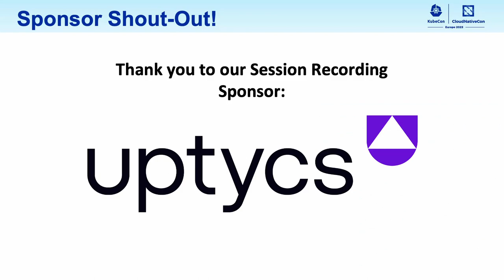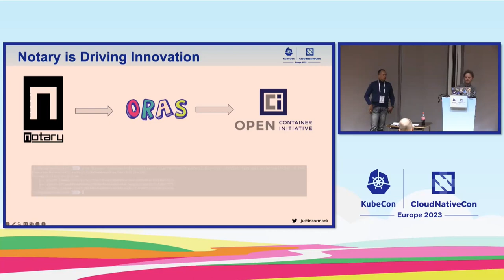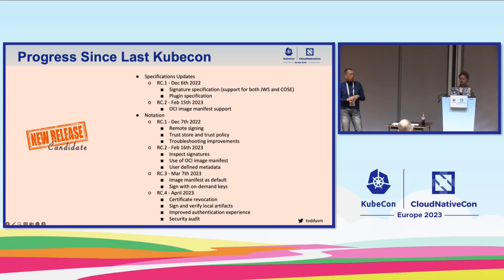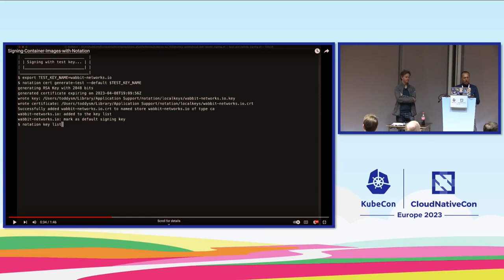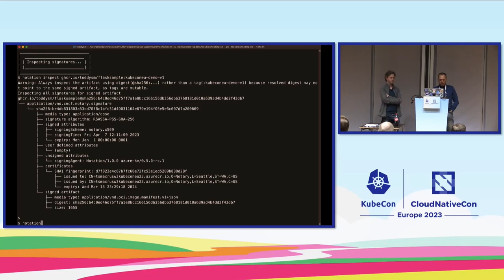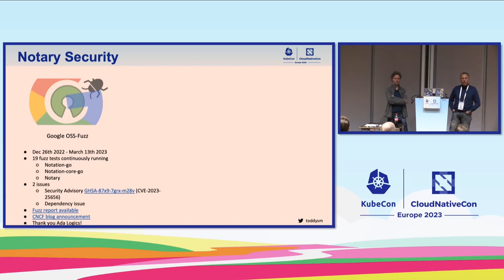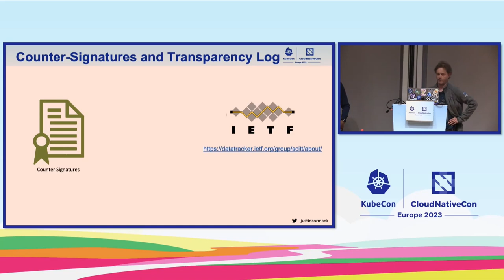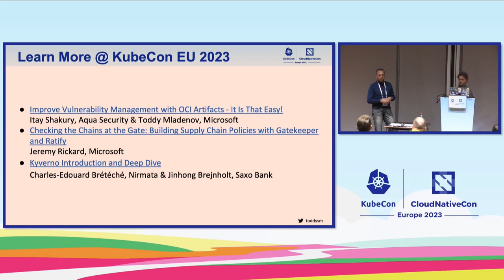Securing the Container Supply Chain with Notary - Justin Cormack, Docker & Toddy Mladenov, Microsoft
This talk gives an overview of the new capabilities available in the Notary project tooling as well as the project’s role in the broader software supply chain ecosystem. With the release of a stable version of Notary v2 tooling, the Notary project enables advanced enterprise scenarios for software supply chain. The talk will cover the core functionalities included in the Notary v2 release, typical scenarios those can be applied as well as integrations with other ecosystem tools. The talk will give an overview of the project and a deep dive into capabilities.